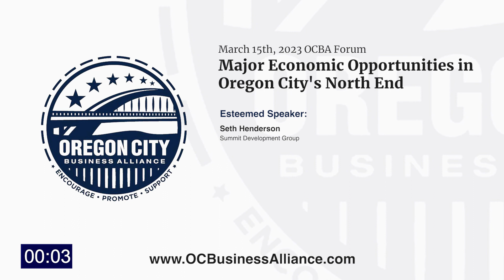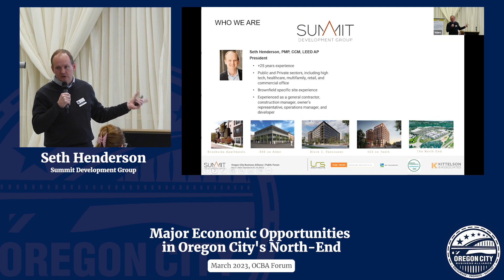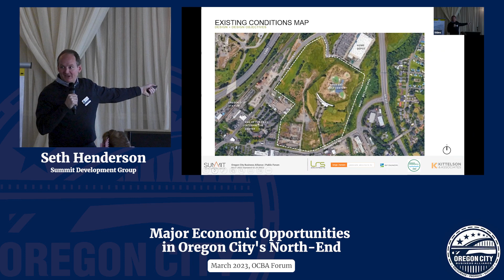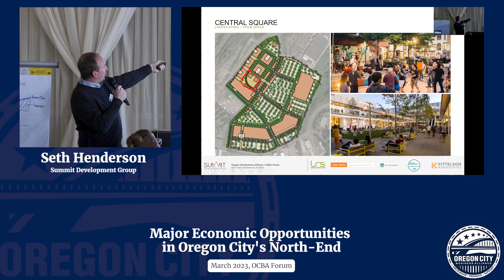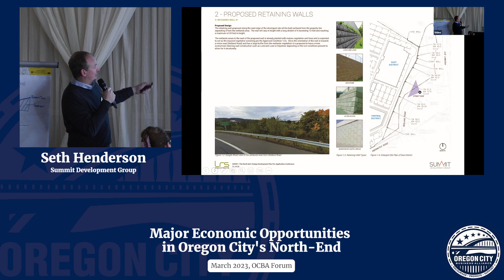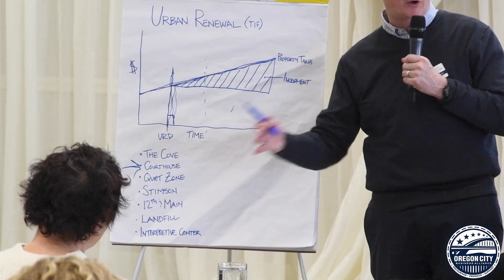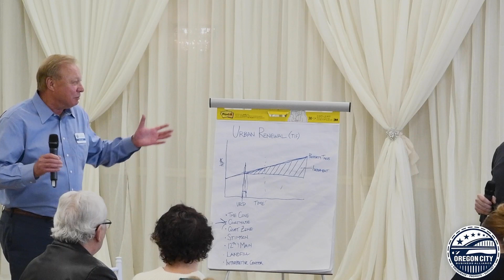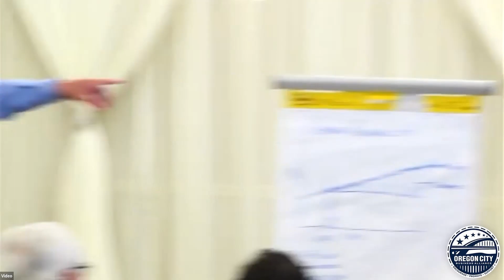Major Economic Opportunities in Oregon City's North-End | OCBA Forum | March 2023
For two decades, this City has had a vision for the North End of its downtown district. A key component in that downtown mixed-use development district is the Rossman landfill. For the last three years, Summit Development Group has partnered with this community to help advance that twenty-year vision and to show how the landfill redevelopment will help create a whole and cohesive downtown district on the North End. The collective vision shows how the site would interrelate with and enhance potential future projects at the Cove, Blue Heron mill site, Stimson property, and the historic downtown. Come hear how this process is progressing, what is being worked on today, when Summit might break ground, what uses might be on the site and what benefits the City would receive through this development. And of course - we want your input.

Speaker:
Seth Henderson, Summit Development Group
With more than twenty years of industry experience as a general contractor, construction manager, owner’s representative, operations manager, and developer, Seth leverages this experience to relate to and lead our project partners. His leadership portfolio includes projects in public and private spaces, including the high-tech, healthcare, multifamily, retail, and office sectors. Seth is currently a Partner and the Co-Founder OF Level Development NW.